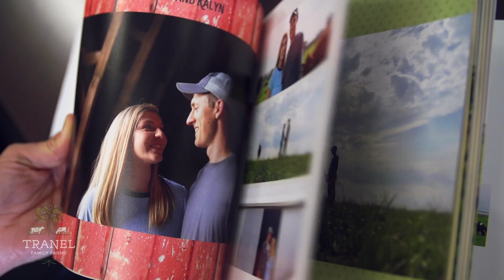Tranel Family Farms Soaps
Tranel Family Farms soaps is a premiere soap making company focusing on utilizing milk from their organic dairy farm and other natural plants from the family garden.